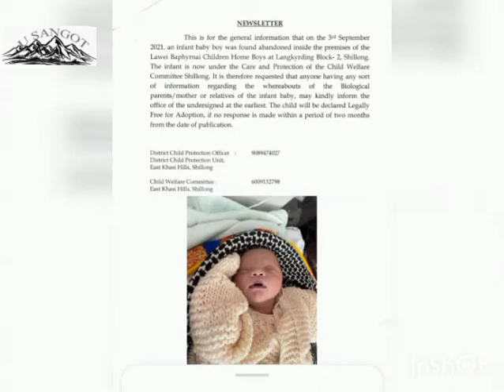DON BA WAN BUH IA I KHUNLUNG HA KA JAKA RI ÏA KI KHYNNAH SHYNRANG